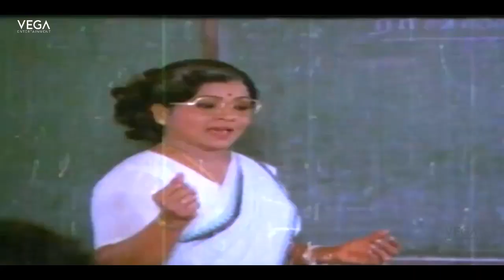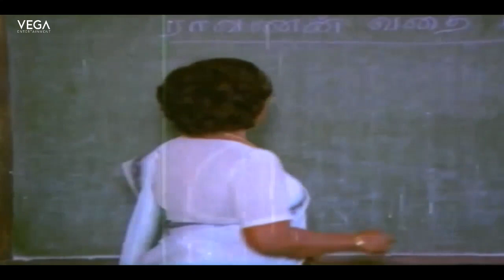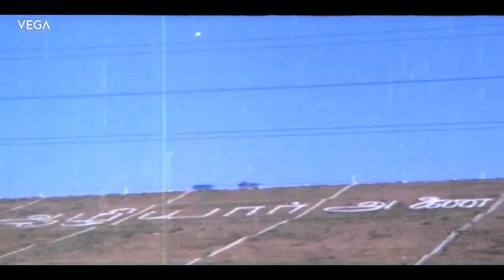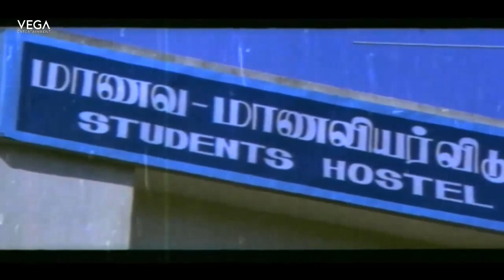Akarshana Telugu Full Movie Part 2 || Karthik | Sharanya | Ilayaraja || Super Hit Tamil Dubbed Movie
Watch